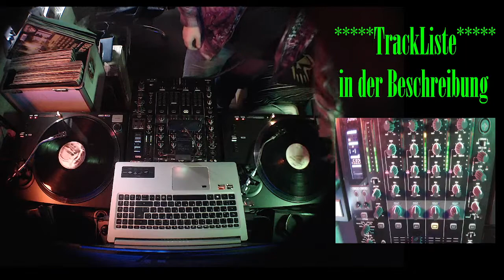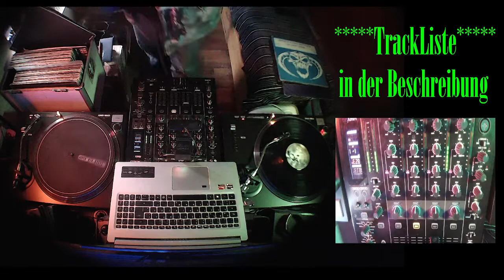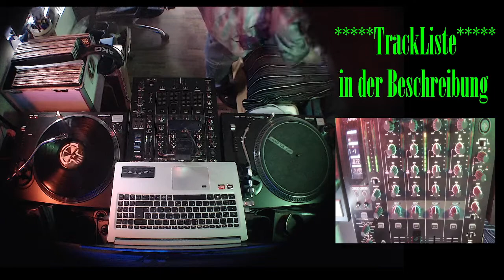Montags Mini Mix am Dienstag den 1.3.22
VORWEG : Hier ,wie gestern angesagt, das Nachgelegte. ^^

00:51  Rotterdam Terror Corps - Sick & Twisted
04:52  Bass-D & King Matthew - Sirenes
08:02  Core Pusher - Cut Master
11:42  Master & Mistress - Can`t get you Out of My Head                 (ONLYANALINSTRUMENTALVERSION)
14:17  Core Pusher - Megatrack
17:47  Sky-D & Gab - Fashion
20:12  Kid Morbid - Fight Music
23:30  Headbanger & Delirium - Danger
27:33  Kid Morbid - The X-Zone
29:28  Headbanger - Dark Impulse (Original Mix)
32:34  Core Pusher - In Ya Face
35:57  Headbanger - The Exterminators
39:40  Bass-D & King Matthew VS. Lady Dana - Rock Steady
43:56  Headbanger & Delirium - Messin With The Devil
BONUS
47:17  Rotterdam Terror Corps - Representing Hardcore (Hip Hop Mix)